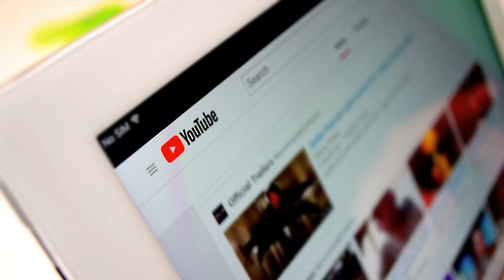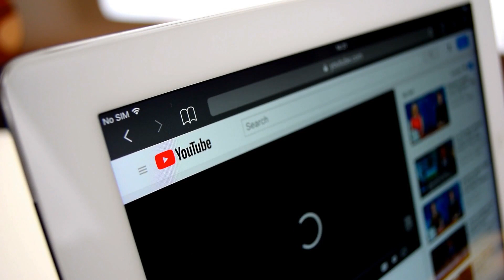Yaşlı Adam Genç Adamdan Bir Şarkı Çalmasını İstedi. Bir Dakika Sonra İnsanlar Alkışlamayı Bıraktı...